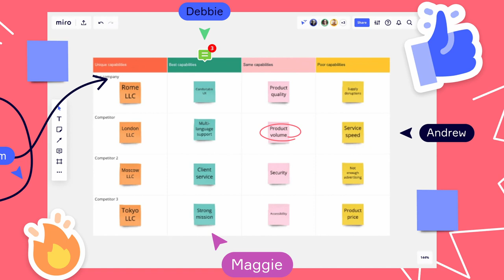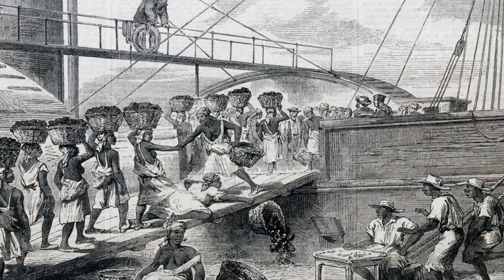10 Lucrative business ideas and sectors worth investing in Ghana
10 Lucrative business ideas and sectors worth investing in Ghana
Have you ever wanted to start a business? Do you want to know which business is the most profitable in Ghana to invest in? A lucrative business is what every upright thinking investor will want to venture into. In this day and age, we all want to be wealthy and live a comfortable life. Some businesses are more profitable and productive in some locations than others. Many profitable and lucrative business opportunities exist in many countries such as Ghana and Nigeria, such as agriculture, oil and gas, education, and many others. Ghana is blessed with many simple businesses and opportunities that are practically not affected by any form of economic downturn. Do you want to start a profitable business in Ghana but don't know where to start or where to invest? Continue watching Africa Reloaded until the end to learn about the 10 profitable business ideas and sectors worth investing in Ghana.